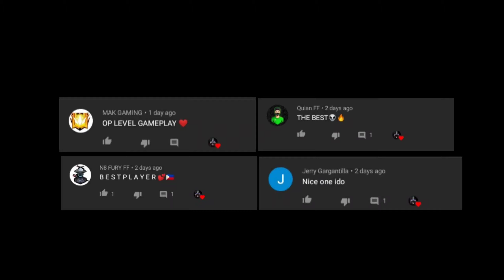GUILD WAR🔥 || SATISFACTORY#3🎯 || LIVE STREAM📽️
To all of my supporter's Thank you so much💕
To my being supporter's Thank you so much💗

☑️ NAME : ASSNㅤHOTJOK ☑️
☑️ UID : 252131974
☑️ GUILD NAME : PH_ASSASSINS☑️

🎖️Mobile spec📲
Device name : OPPO A5 2020
Model : CPH1931
Processor : snapdragon665
3GB RAM / 64GB STORAGE

🎧Music🎧
Edmon ft . Ouse - Waste

⌚Timecode⌚
00:00 - IntroLiveMatisak
00:41 - intro
01:10 - HeraPigLiveStream
01:28 - Chill/HortyLive
03:34 - HeraPigLive2x
04:41 - ThankYouForWatching

☢️ Copyright by HOTJOK FF ☢️